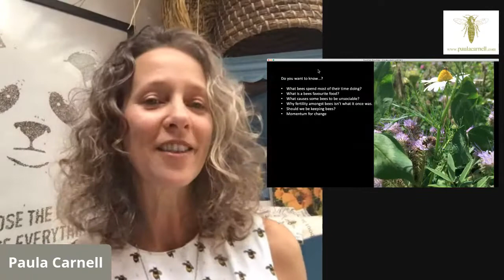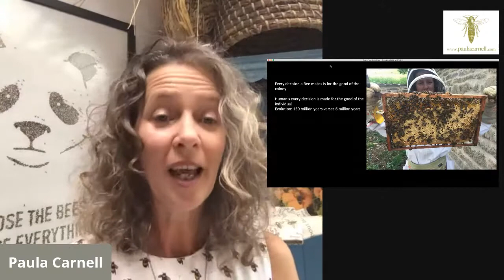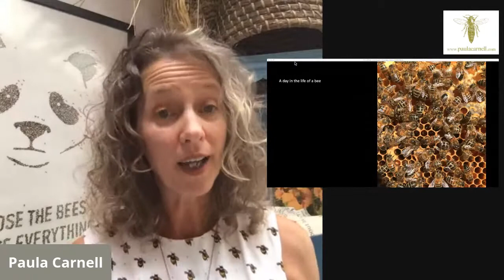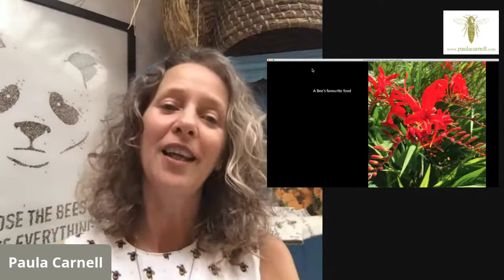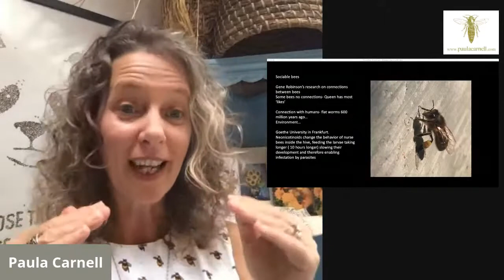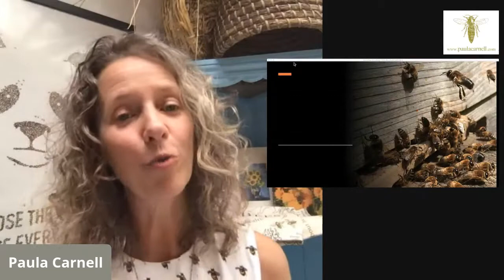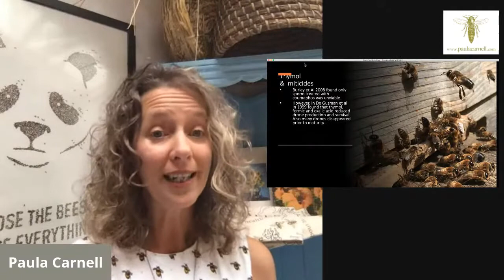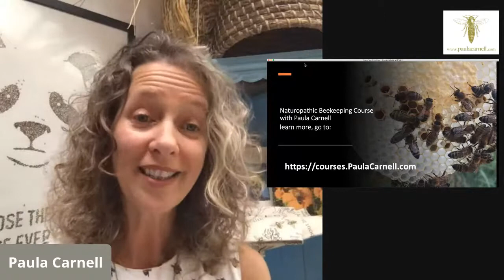Creating a Buzz about Health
During this webinar, Paula will share information and scientific research which inspired her to compare the health of bees with that of humans. Learn what bees spend most of their time doing inside the hive, what they prefer to eat, why not all bees are sociable, and why fertility amongst bees isn't what it once was.